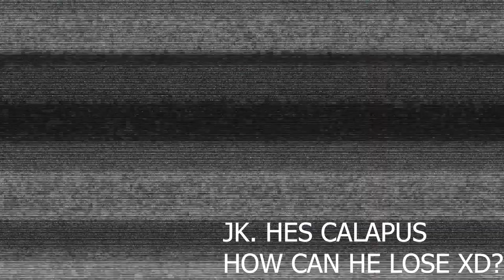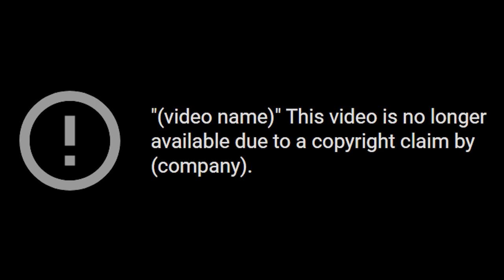Carrying A Boosted Kid In Valorant X The Return Of Chooza: EpicV9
my mic was broken during the recording of this video xd
im trying to work on yt as much as i can. But the feedback has been too weak. its devastating asf,so if you press that sub button and that like button itll help alot. thanks alot and share these videos as much as u can
and i might start a tiktok account in the future so i hope youll be there to support me :D